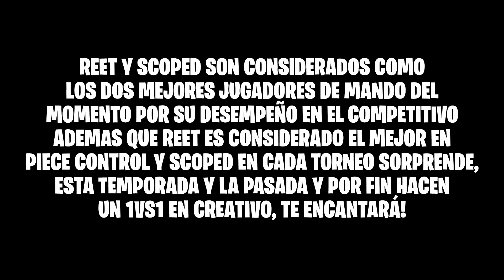El mejor amigo de Tfue (Scoped) Vs REET 😱 Los MEJORES de Mando en 1VS1 en Creativo Fortnite😎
(SUBTITULADO AL ESPAÑOL) El mejor amigo de Tfue (Scoped) Vs REET 😱 Los MEJORES de Mando en 1VS1 en Creativo Fortnite😎

Mejores momentos de Fortnite editados y subtitulados en español